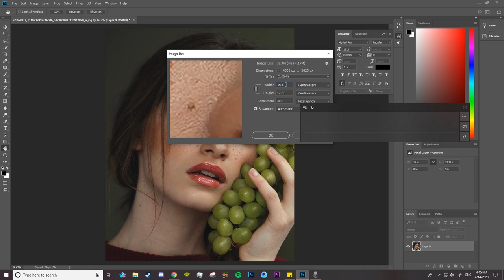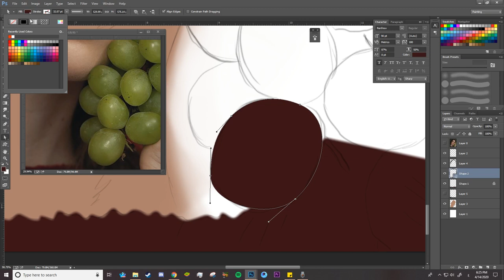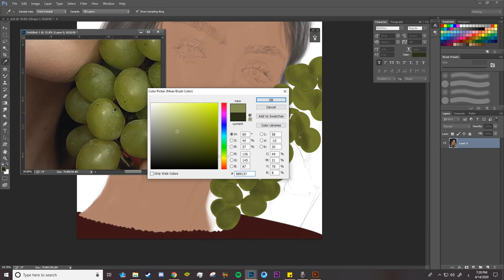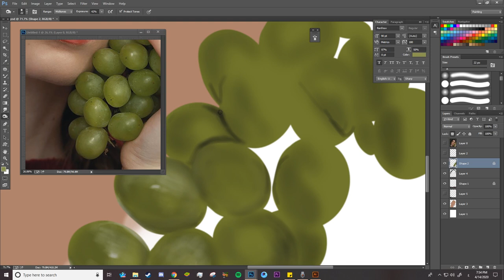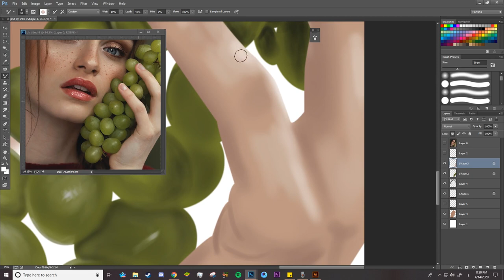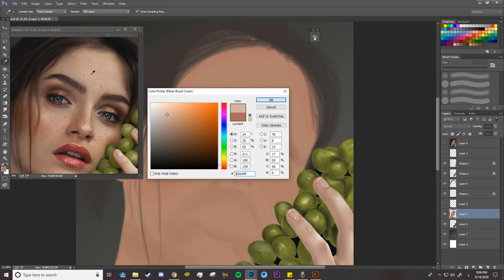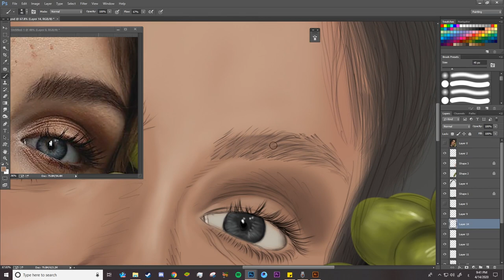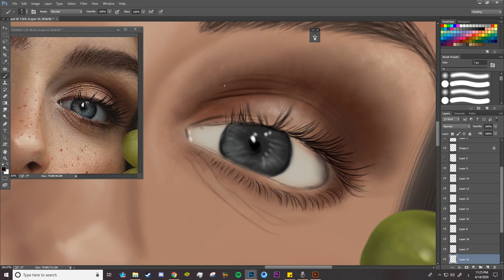10 -Part 1 - Digital Painting Portrait Tutorial رسم بورتريه رسم رقمي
الجزء الأول من درس رسم بورتريه ديحيتال
in this tutorial you'll learn how to paint the face step by step from sketch. In this tutorial, you'll learn how to draw a Hair female and face, with the differences explained.
in this tutorial, I'll also how to paint grpe  by making simple shapes by pen tool